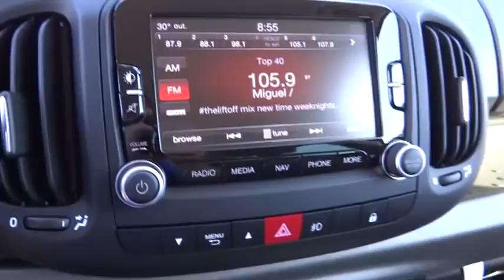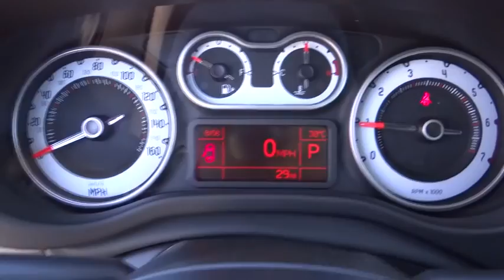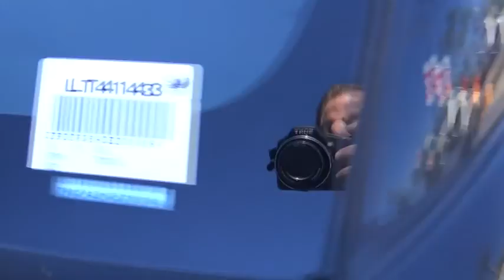2014 Fiat 500L Costa Mesa, Huntington Beach, Irvine, San Clemente, Santa Monica, CA LT4143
2014 Fiat 500L 5DR HB TREKKING - Stock#: LT4143 - VIN#: ZFBCFADH3EZ009184